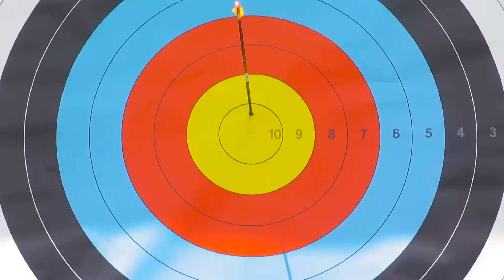Mexico v Korea – Recurve Men's Team Gold Final | Medellin 2016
The recurve men's team gold medal match at the second stage of the 2016 Hyundai Archery World Cup in Medellin, Colombia. Recurve archers shoot at a target 70 metres away, 122cm in diameter and the central 10-ring measures just 12.2 centimetres in diameter (about the size of a DVD).

Athletes: Juan Rene Serrano; Ernesto Boardman; Oldair Zamora; Kim Woojin; Lee Seungyun; Ku Bonchan
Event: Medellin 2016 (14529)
Competition: Recurve Men Team
Phase: Gold Final